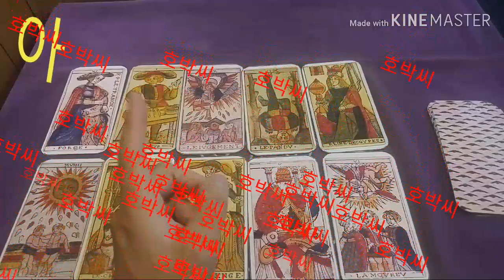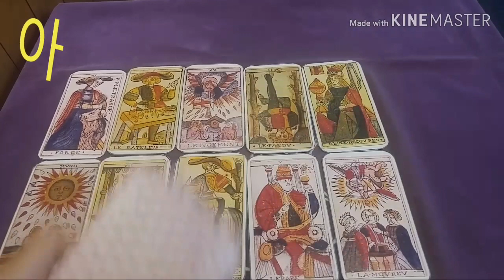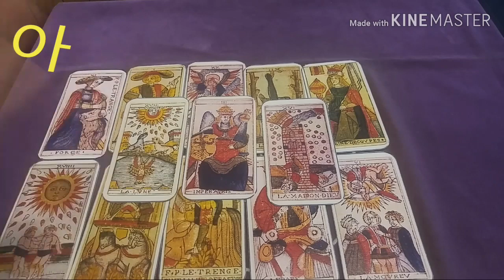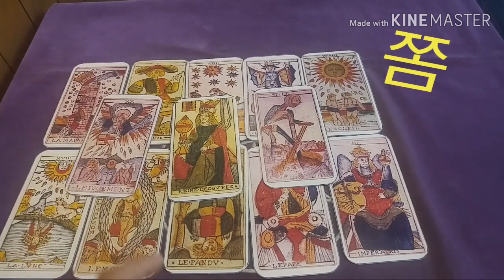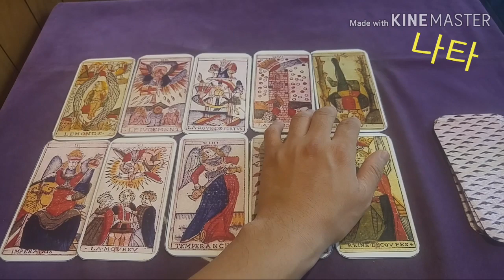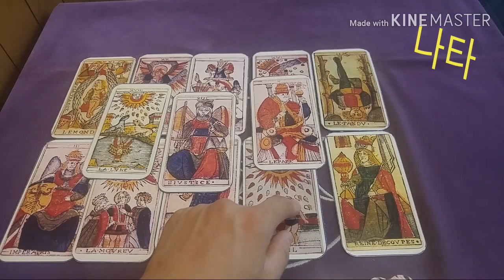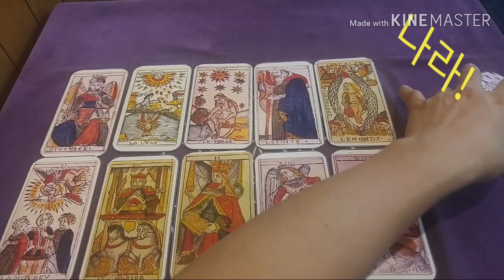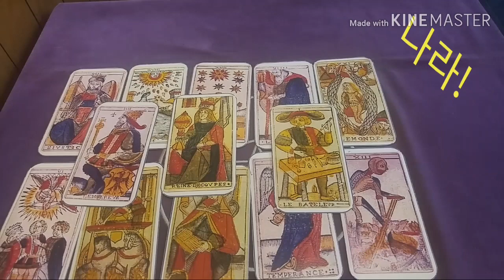[복타tv] 타로. 2020년 1월 상반기, 연애운..👍👍 타로(占)로 속시원히 해결!!♥♥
✨아 00:25
✨쫌 06:12
✨나타 11:36
✨나라! 17:12

               구독 🙏🏻

  -복타 올림